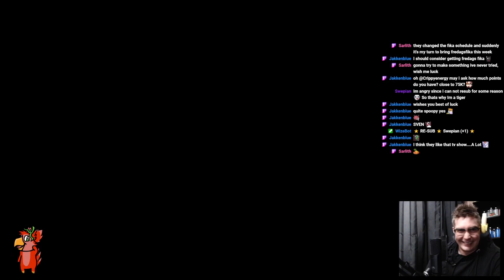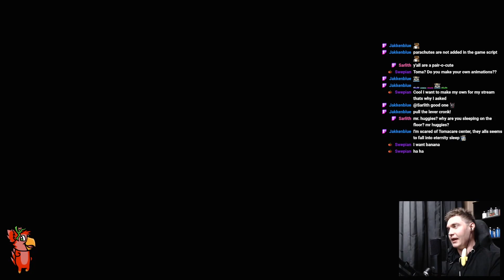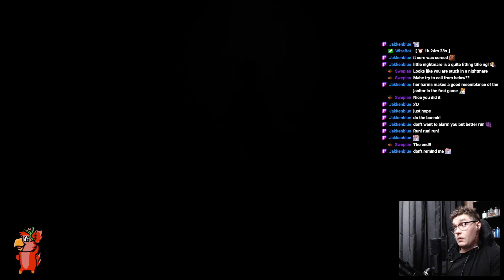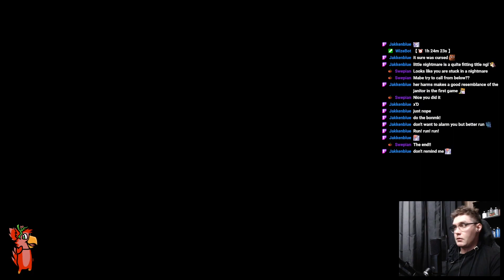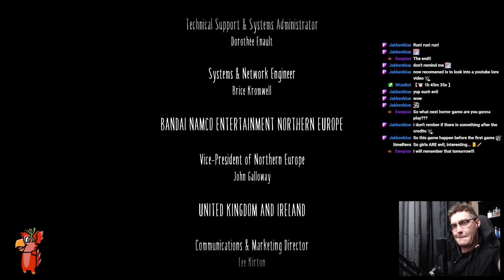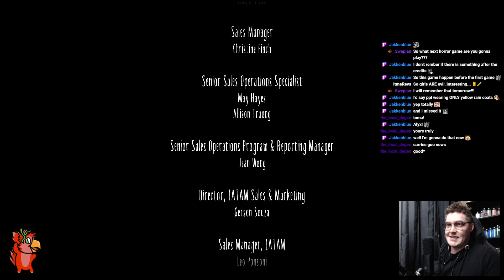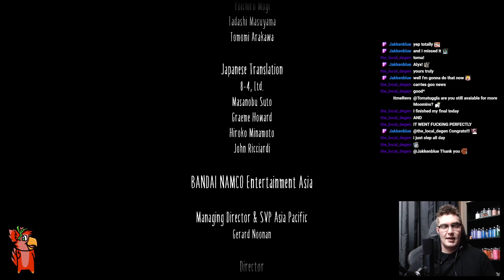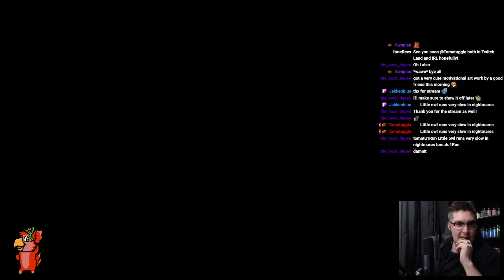Little Nightmares - Final - Why you do this? :(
I trusted you...

This, and other stuff that I do, can you find on my twitch channel